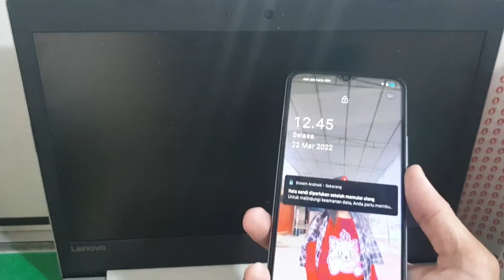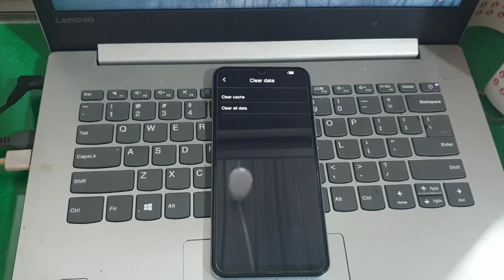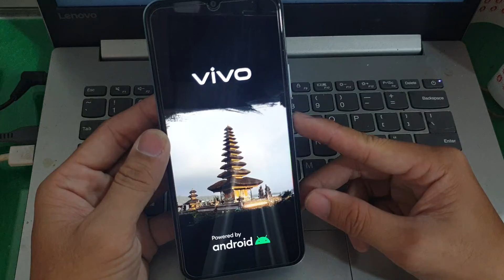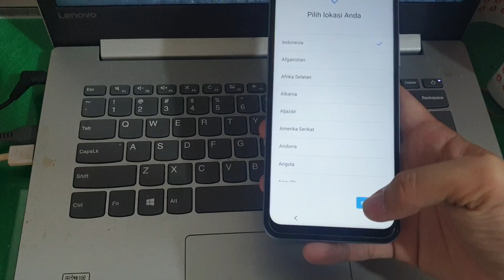HAPUS SANDI/POLA VIVO Y21 NO PC | FACTORY RESET